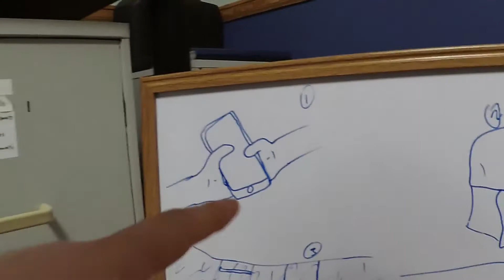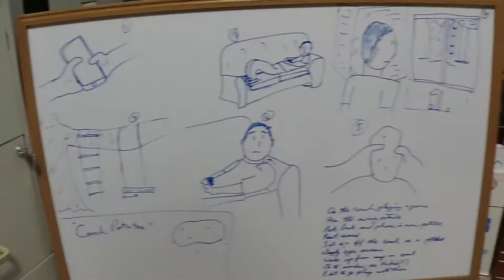Behind the Scenes of Couch Potato | Zack Lawrence Vlog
Behind the scenes of how I made my latest short film "Couch Potato!"